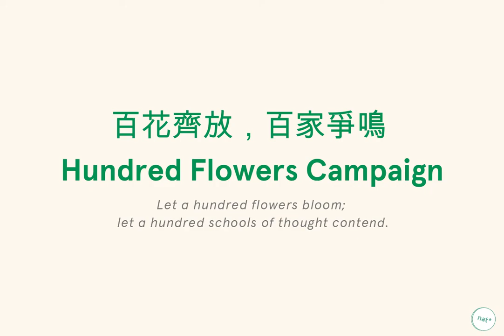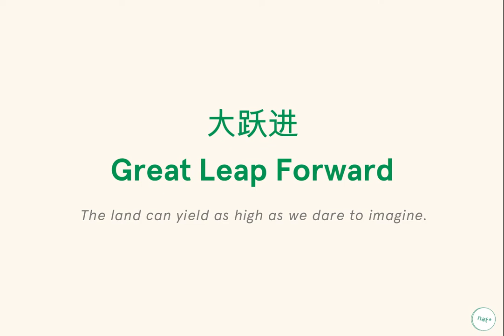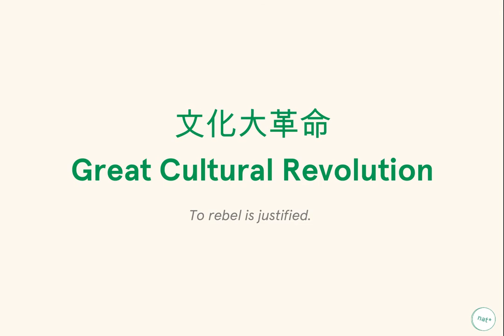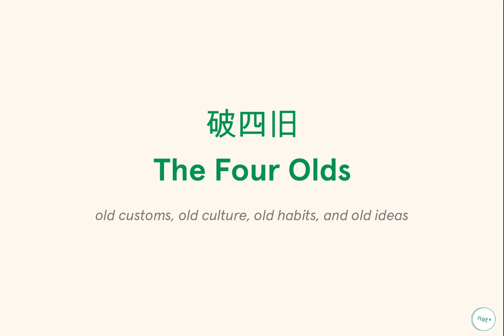WTF: The China Series | Part 3 The Cultural Revolution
It’s been a minute, but WTF is back and kicking off the new year with Part 3 of my series on China. This episode will cover the deadliest and most devastating years in Chinese history. Of course, I’m talking about the Cultural Revolution. We’ll cover China under Mao and some of his most catastrophic campaigns.